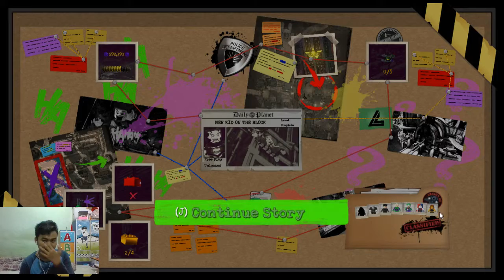Superman Menghilang Muncul Ultraman ?? - LEGO DC Super Villains Part 2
Alhamduliilah skrang udah update Lego Dc Super Villains Part 2, di part ini Superman dan kawan kwan menghilang dan muncul sosok Ultraman yang menyerupai Superman tapi untuk di part ini kita gunain chart Si joker yaa, muhehehehehe..
nah digame lego dc super villains ini kita menjadi penjahat. gimana keseruan game nya skuy tonton aja woii..

sebagai mana bentuk dukungan dan support dari kalian